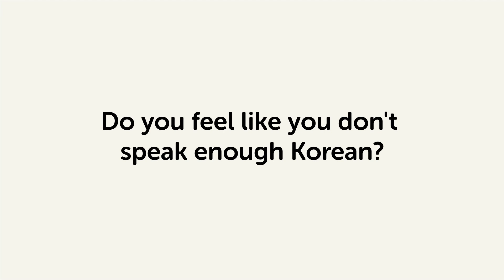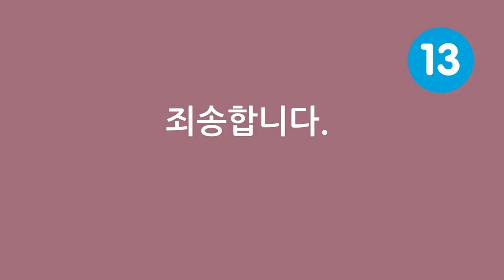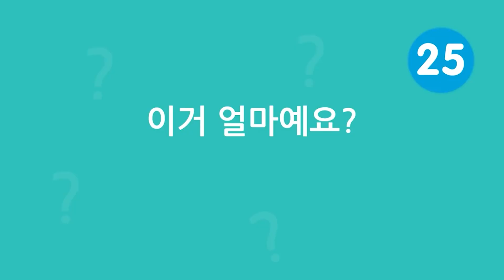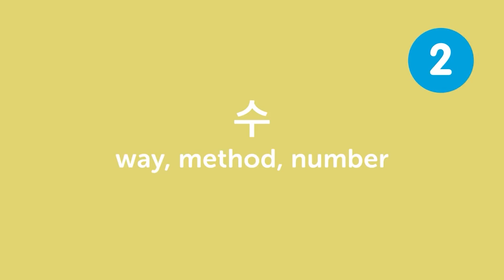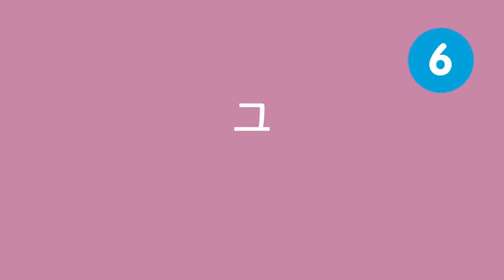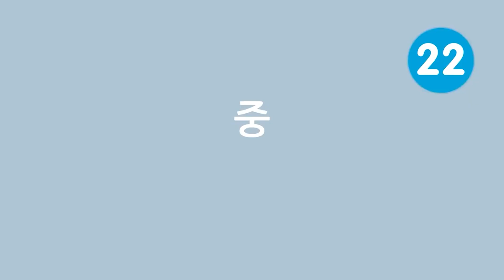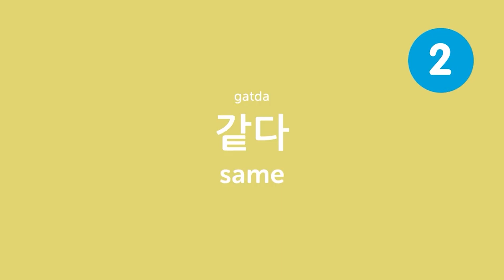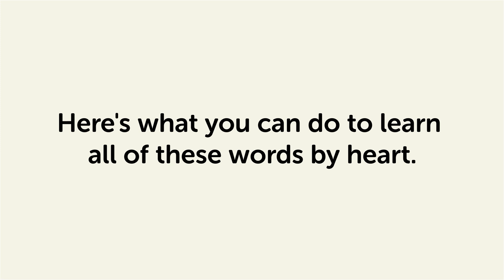99 Phrases Every Korean Beginner Must-Know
This is the best video to start building your Korean vocabulary.

With this video compilation you'll be able to learn more vocabulary for everyday life situations!

You've decided to start learning Korean, so let's build up your vocabulary! In this video, you'll learn some of the most important words and phrases in the Korean language. If you want to start learning Korean, this video is made for you. Our host expresses herself in simple Korean, with subtitles. This video will challenge your listening comprehension skills and help you progress in your Korean study.

Let us help you through this Korean basic phrases compilation! This is the fastest, easiest way to pick up basic Korean!